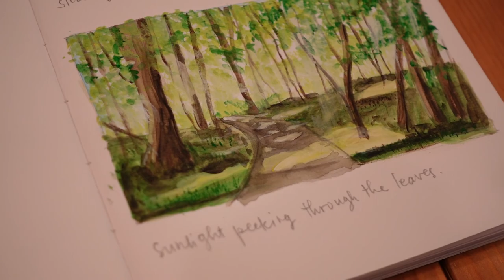Paint what you love: my little area of the world 🌎🎨 [Gouache]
I apologize for all the shaky footage, I was trying to handle my camera and control a stroller at the same time. :)
I hope you enjoy my little walk and gouache paintings!

"The light is there, and colors surround us. However, if there were no light nor colors in our own eye, we wouldn't perceive such things outside of us." - Johann Wolfgang von Goethe

"No eye has seen, no ear has heard, and no mind has imagined what God has prepared for those who love Him." 1 Corinthians 2:9